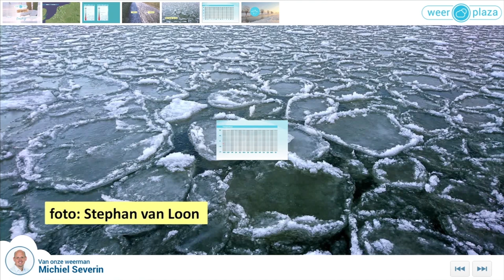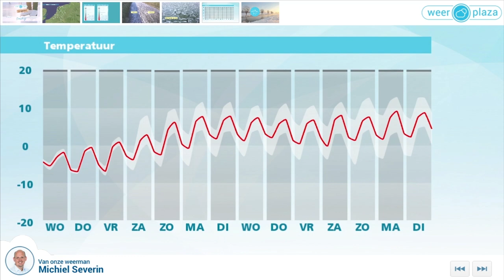Weerplaza schaatsjournaal #6 2018: voor het eerst strenge vorst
Kunnen we al schaatsen op natuurijs? Bekijk het schaatsjournaal en een ijsmeting met de IJsmeester van de natuurijsbaan Houten.